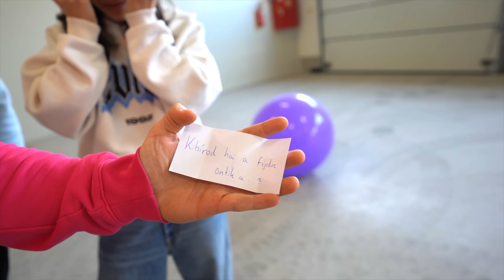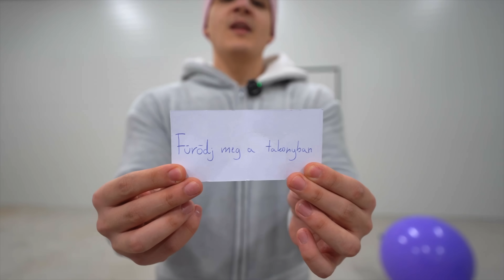Pukkaszd Ki és Csináld meg a Kihívást!🎯🎈